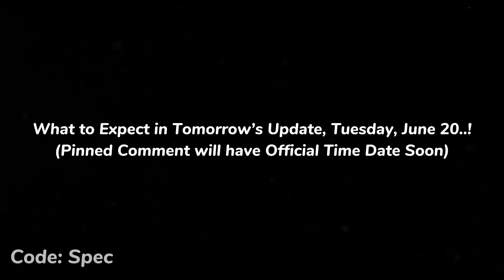Fortnite Update..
*NEW* Fortnite Update Tomorrow .. (Leaked Skins, Emotes, Nike Airphoria Collab, Super styles, Shockwave Grenade, and MORE) (Fortnite Battle Royale)